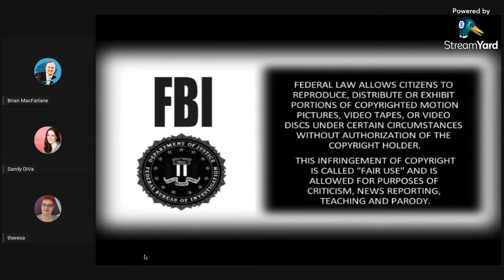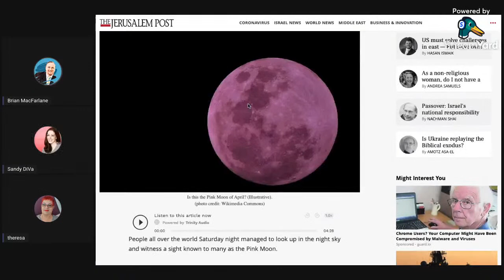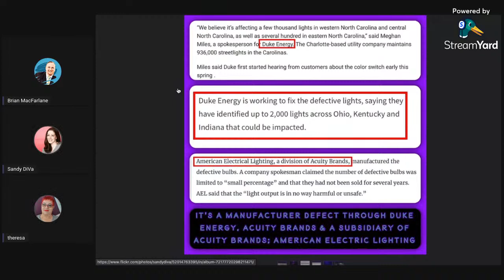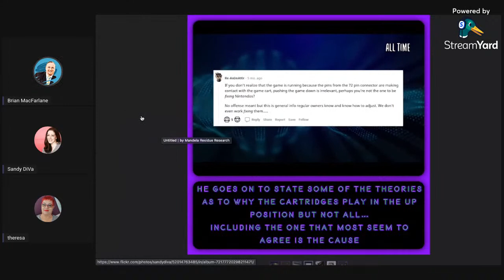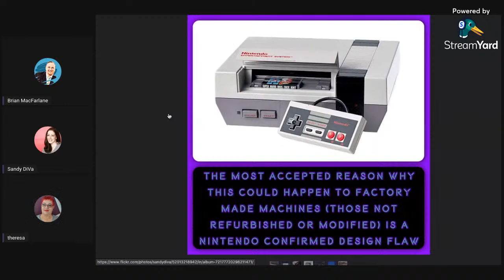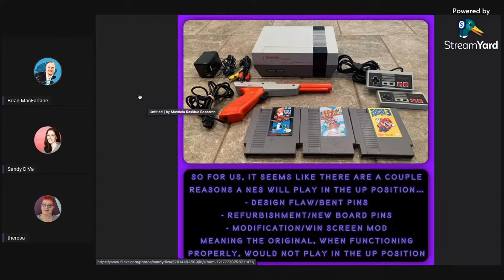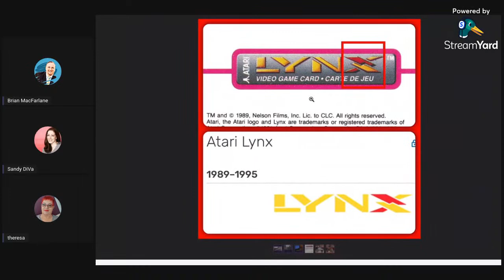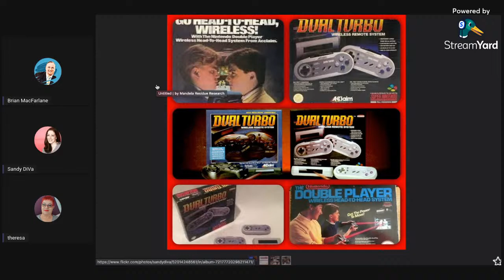*LIVE* REACTION & EXPLANATION All Time NES Mandela Effect (SOLVED?)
This is NOT a DEBUNK video.  We are sharing the information that we found that seems to show that this is 100% a manufacturer defect and a fault that can happen with repeated use of an NES System.